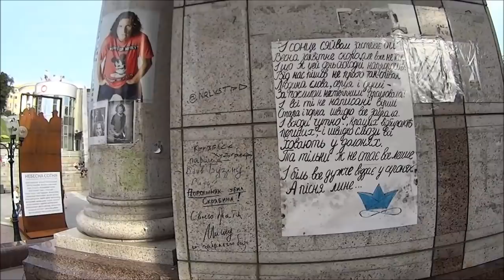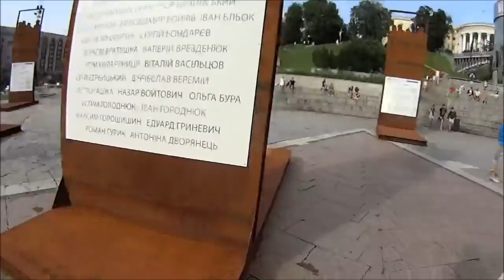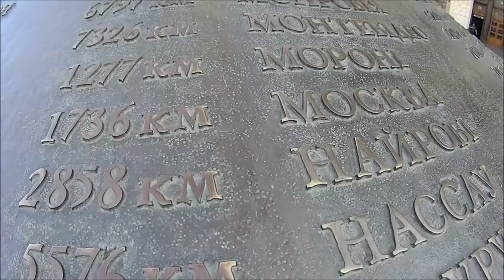62. Посл. велопутешествие. Казах о Киеве и киевлянах.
Ночевка в палатке на Трухановом острове, на пляже. Киев. Украина 2018.